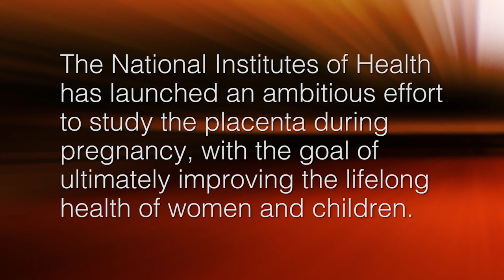The Human Placenta Project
Scientists talk about the importance of The Human Placenta Project, an initiative of the Eunice Kennedy Shriver National Institute of Child Health and Human Development.